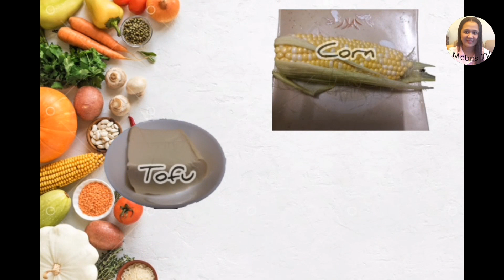Fish Soup w/ Tomato &Tofu | Easy Chinese Recipe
Hello guys! nais ko lang i-share this kind of very easy Chinese soup. To those na baguhan dito sa hk ito ang pinakamadaling lutuin na soup, dahil common na sa ating mga pilipino ang mga INGREDIENTS nito. Sometimes kasi ang bawat ingredients ng kanilang soup, ay may pakahulugan sila at masasabi kong "expensive" ang halaga.
But anyway, I hope you enjoy this recipe. 😃

Shot with Samsung S21
Edited in Final Cut Pro X
Sounds from YouTube
Logo from video Watermark
Edited by Your Truly💖